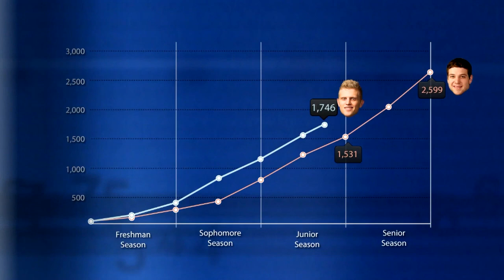Tyler Haws Slowly Becoming One of BYU's Best Ever